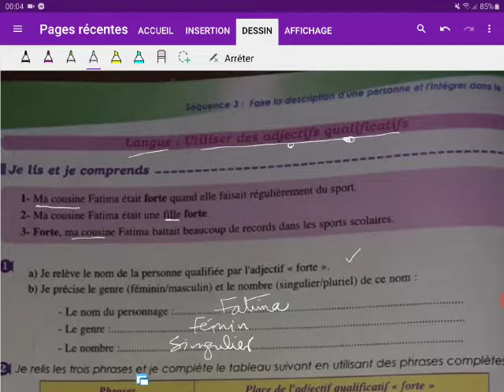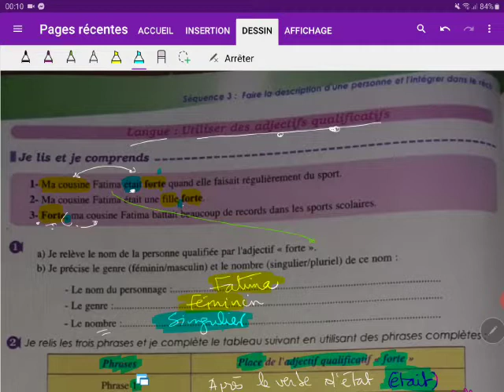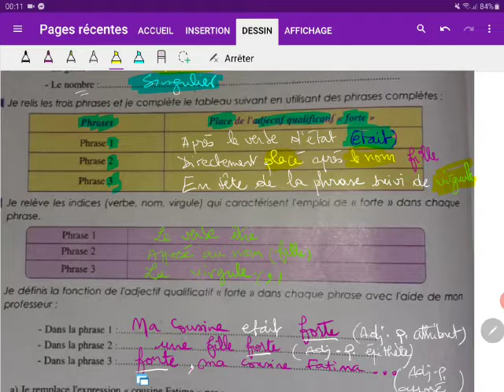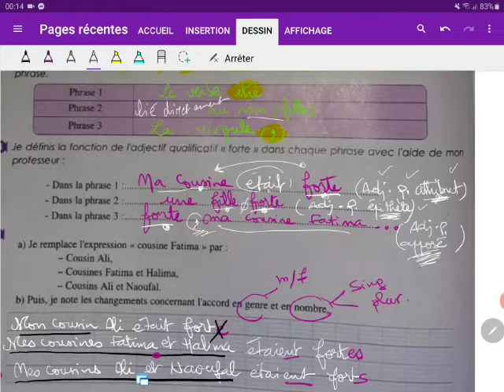🔴 Utiliser les adjectifs qualificatifs Leçon🔸️ 1°année 🔴 1°partie 🌼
Vidéo de Blue Flower